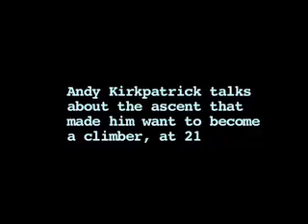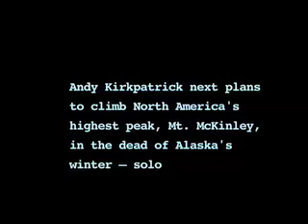Reboot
An interview with British climber Andrew Kirkpatrick on Tunnel Mt., Banff, summer 2006.